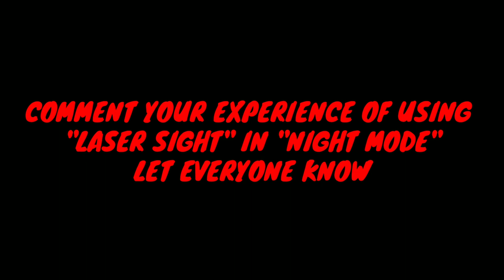LASER SIGHT TIPS AND TRICKS||ANALYSIS ||PUBG MOBILE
In this video we are going to see about the new attachment that has been given in this season 5 update laser sight
LASER SIGHT TIPS & TRICKS
LASER SIGHT ANALYSIS
LASER SIGHT BASIC INFORMATIONS
Keep supporting us